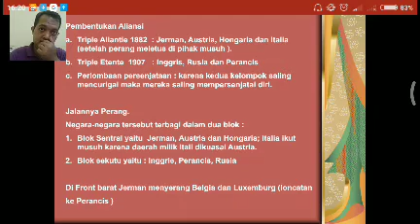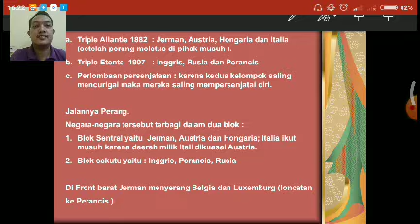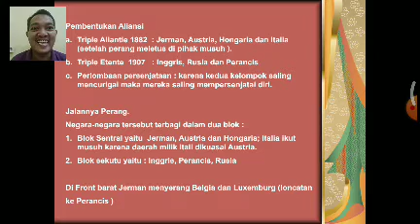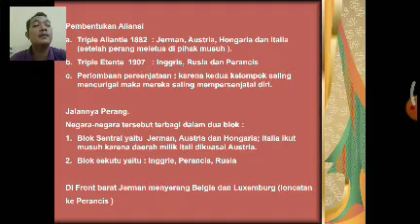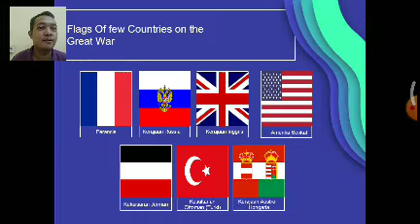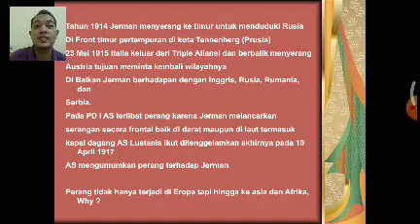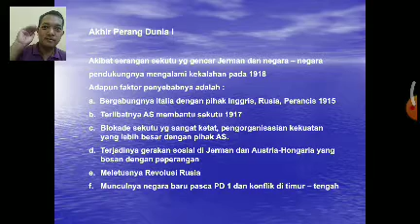Great war part 2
Alooow viewers apa kabar semoga viewers selalu dalam keadaan sehat.
baik viewers video ini merupakan lanjutan part1, semoga video ini bermanfaat.
terima kasih tetap semangat, Positif dan jangan lupa makan